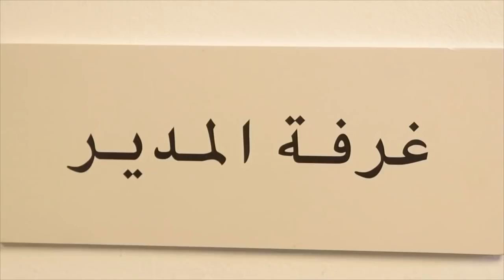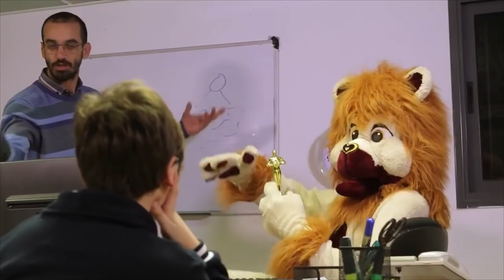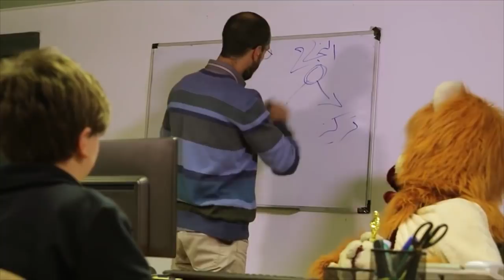بادي فادي ~ مجموعة حلقات متواصلة مع تروي (25 دق) | (Buddy Fady ~ Troy Compilation (25 min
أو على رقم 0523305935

بدكوا تعرفوا كل ما يطلع فيديو جديد ل- بادي فادي إكبسوا على زر الاشتراك هون
وإحكوا  لصحابكم يتابعونا و يعملولنا SHARE

"بدي بادي بدي فادي اطلع برا"
انضموا معنا في قناة "بادي فادي" الاسد المش عادي!
حلقة جديدة وقصة جديدة كل اسبوع!

بتحبوا تحضروا أجدد حلقة بادي فادي؟  إضغطوا هون
بدكوا تعرفوا اي حلقة عندها اكبر عدد مشاهدات ؟  اضغط هون